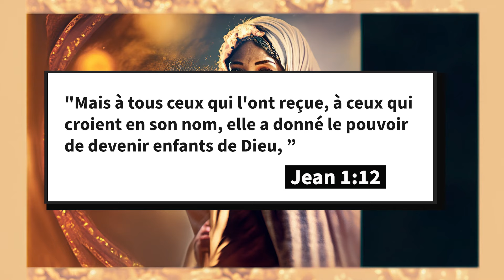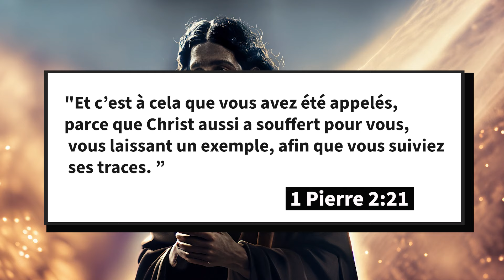ENFANT DE DIEU VS DISCIPLE DE JÉSUS : QUELLE EST LA DIFFÉRENCE ? | Ap. Nathan Tomankupa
Dans cette vidéo, nous explorons la distinction cruciale entre un enfant de Dieu et un disciple de Jésus-Christ. Que signifie vraiment être un enfant de Dieu et comment cela diffère-t-il d'être un disciple engagé dans la mission de Christ? À travers les Écritures, nous examinerons les implications spirituelles et pratiques de ces deux rôles. Rejoignez-nous pour une réflexion profonde et enrichissante qui pourrait transformer votre compréhension de votre foi.